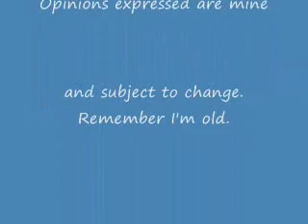Hillary Clinton and Me.wmv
50 years of President. Truman to Bush#2